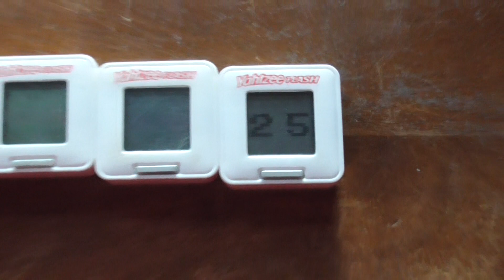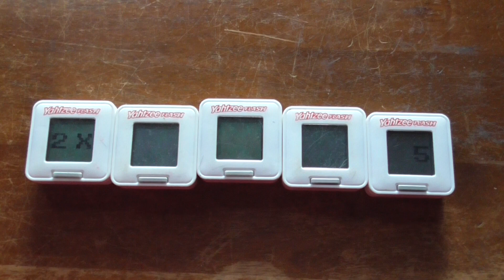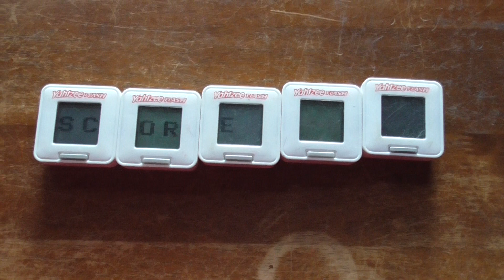Yathzee Flash - Game 4 (Road To 100)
I'm Currently Working On The 100th Video Special So Be Patience With Me
I'm Working It.

So I'll Give A Videos To Watch While You All Wait.

Once Again This Yathzee Flash Was Filmed 10 Months Ago So I Don't Want
This To Be Left Out.